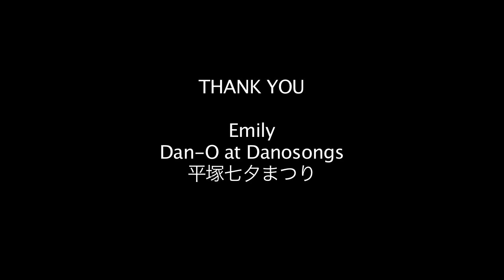Tanabata 2010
Japanese legend tells us the on 7/7 two wandering stars grant wishes to lovers.